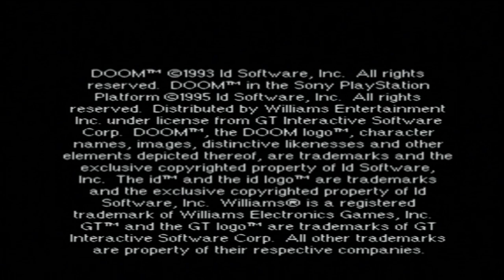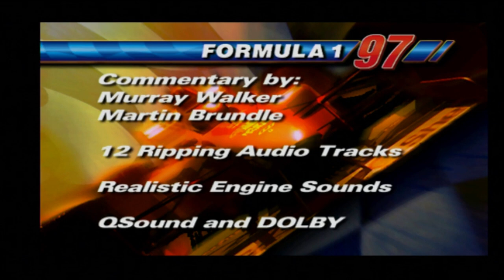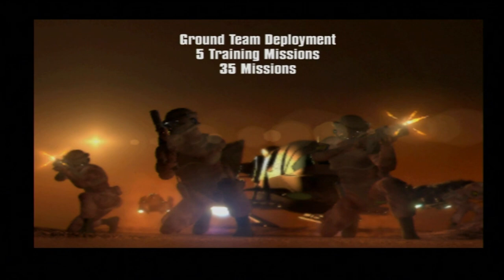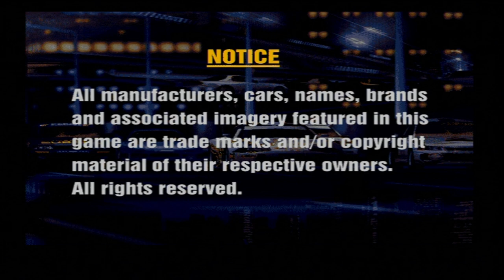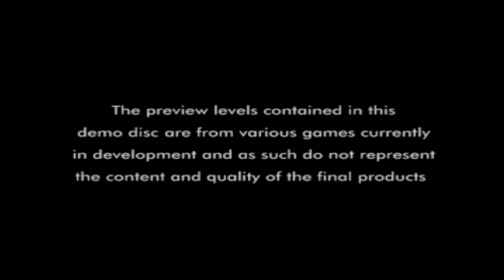Let's Play: Official UK PlayStation Platinum Special Demo (PS1/PS3) - Solar's Walkthrough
Welcome to the first episode of the ‘12 Days Of Demos’ series and also the Euro Demo post-series special! Over the next 12 days, daily demo uploads at 9pm GMT will be occurring, leading up to Christmas. Consider it my way of doing a christmas countdown! Hope you enjoy this long awaited demo disc! 😄

List of content and timestamps:
- Crash Bandicoot 2: Cortex Strikes Back: 01:50
- DOOM: 03:59
- Formula 1 97': 07:19
- G-Police: 12:37
- Gran Turismo: 17:13
- Oddworld: Abe's Oddysee: 20:40
- Porsche Challenge: 38:19
- Ridge Racer Revolution: 42:06
- Tekken 2: 45:21
- Tomb Raider: 51:03
- Tomb Raider II: 58:22
- 🩵 WipEout 2097: 1:08:11